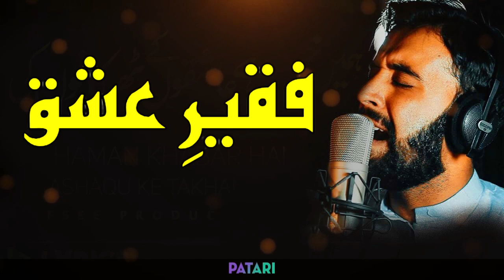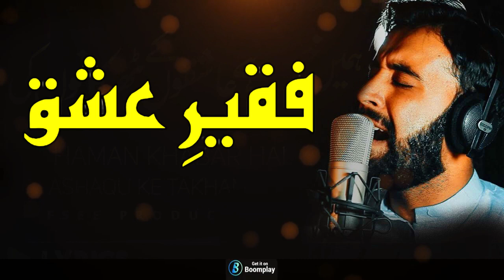Sami Kanwal Faqeer -e- Ishq | New Sufiana Kalam 2023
Sami Kanwal
Phone Number & Whatsapp Number

Singer : Sami Kanwal
Compossing :
Producer : Sami Kanwal &  Qazzafi Zaib
Idea   : Abida Sami
Video : SkQ Team
Production : Sk Qazzafi Production
Lyrics           :
Audio           : Sami Kanwal